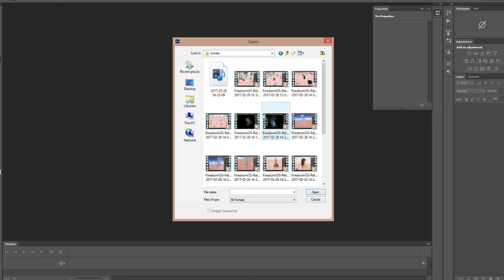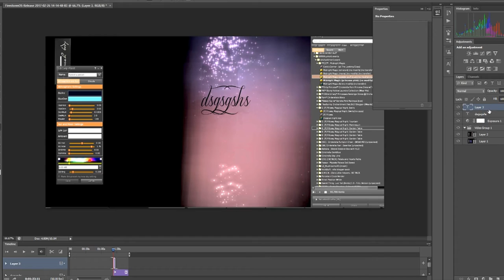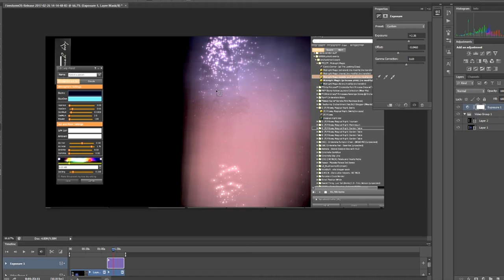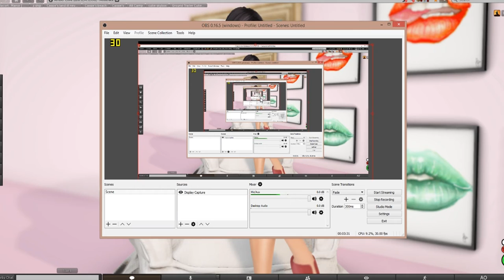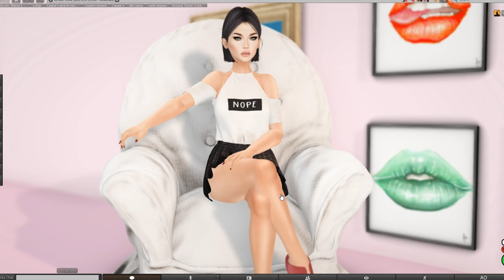Requested: How I Vlog Second Life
This is another requested video, this time on ways to vlog in sl, ideas on how to do it, and basics of editing and rendering videos in photoshop. Got other topics to talk about, that I missed? Leave them in the comments below! This is mainly just me rambling, to be quite honest.
I want to see secondlife on youtube more, and would love to invite you all to try it too! Let's show how far our lil virtual world's come ;3